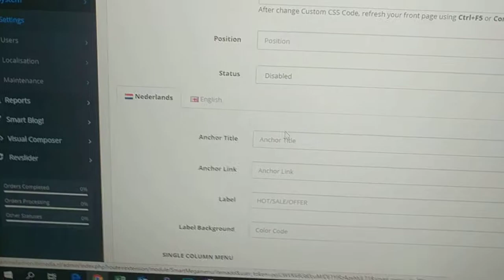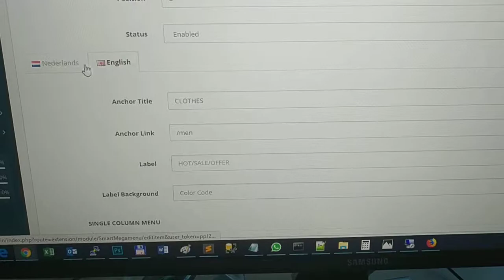Smartdatasoft menu opencart smart menu